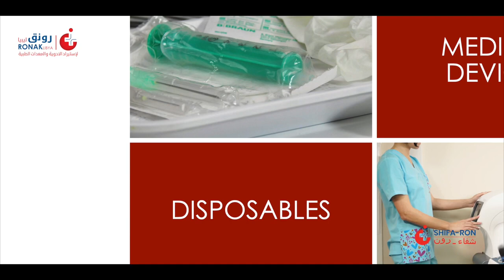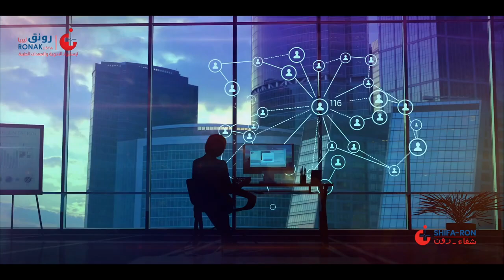Awareness video,Sports,Nature beauty,News etc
these will be original and perfect